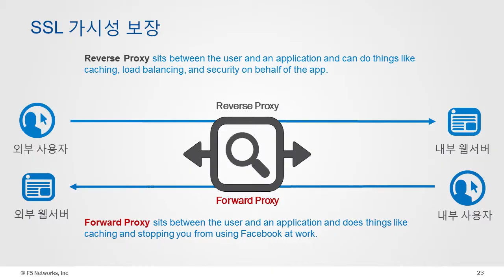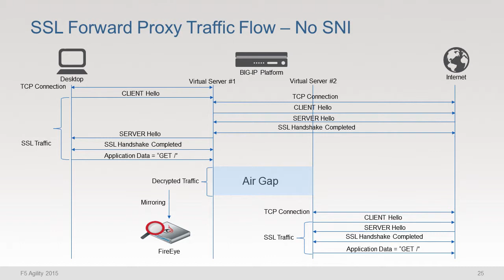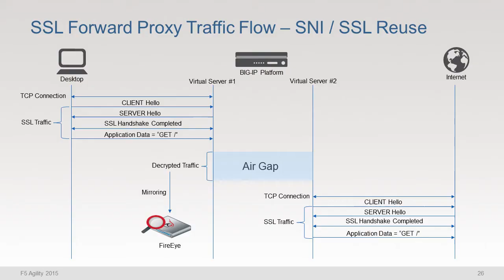F5 Networks ADC의 SSL복호화 방식 [Talk IT, F5 Networks ]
게스트:  이진원 차장 / F5 Networks,
호스트: 고우성 지식PD / IT지식방송 Talk IT, 전자신문 UTV

- 리버스 프록시: 외부 사용자가 내부 웹서버에 접속하는 방식

- SSL오프로딩, 캐싱도 리버스 프록시의 일부

- 포워드 프록시: 내부 사용자가 외부 웹서버에 접속하는 방식

- 에어 갭은 사용자단 SSL트랜잭션과 서버단 SSL트랜잭션에 있는 공간에서 복호화 및 다른 액션 구동

IT를 토크하자, 토크 아이티!